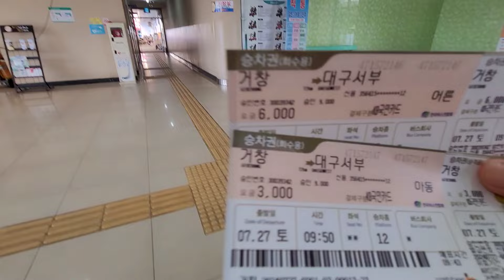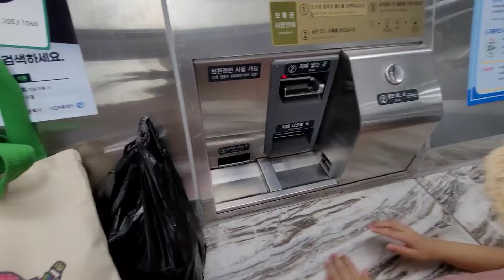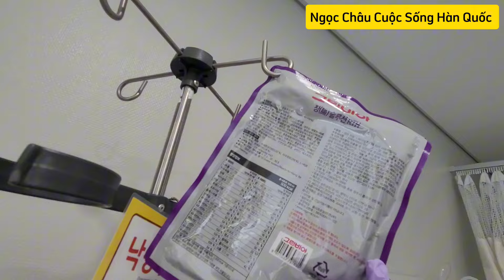CON GÁI NHỚ BA MUỐN ĐI THĂM BA.ĐƯỢC GẶP BA CO VUI MỪNG CA HÁT NHẢY MÚA HỒN NHIÊN.